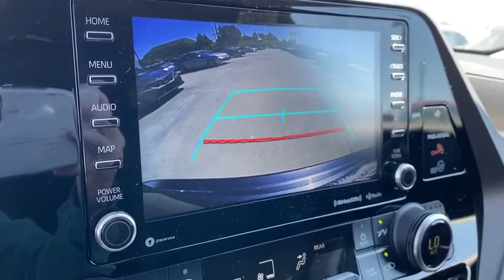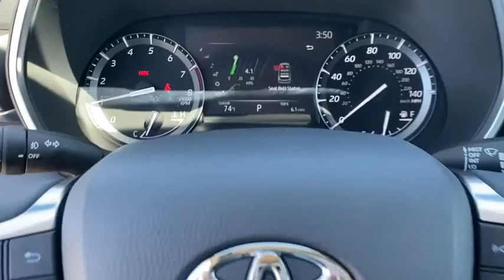2020 Toyota Highlander Hattiesburg, Lumberton, Sumrall, Ellisville, Wiggins, MS 38478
New 2020 Toyota Highlander available in Hattiesburg, Mississippi at Toyota of Hattiesburg. Servicing the Lumberton, Sumrall, Ellisville, Wiggins, MS area.